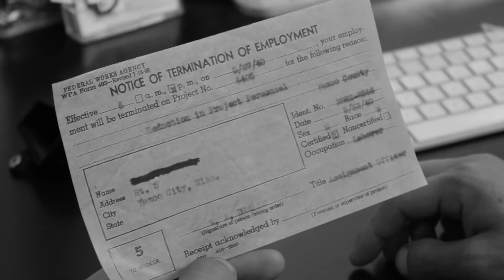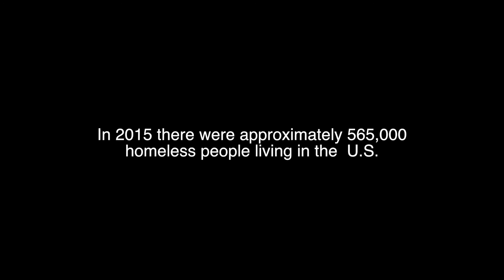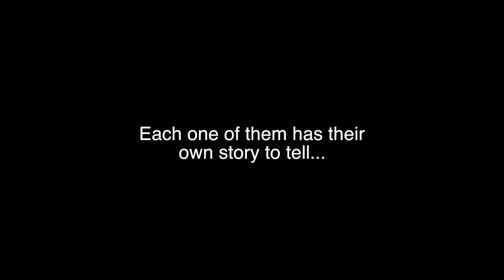Fragments of the Past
It’s easy to judge a book by it’s cover but two teen boys learn that there is more than meets the eye after they steal a box from a sleeping homeless man.

Session 3 - Summer 2016 Teen Short Film BootCAMP